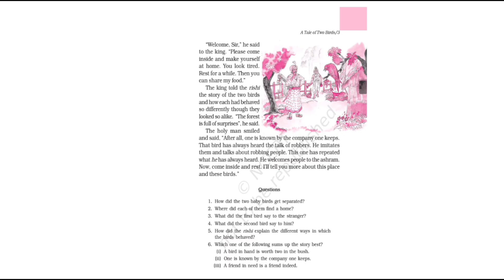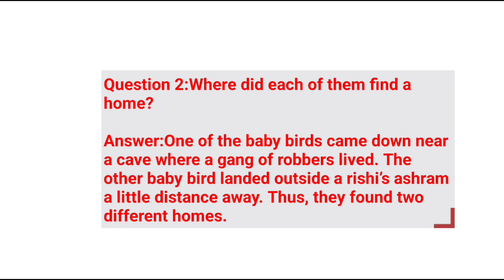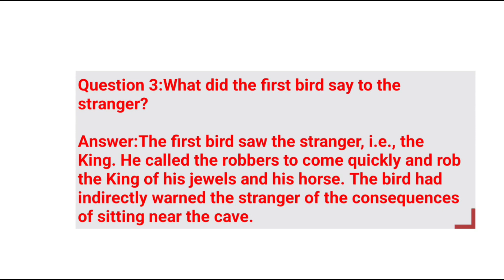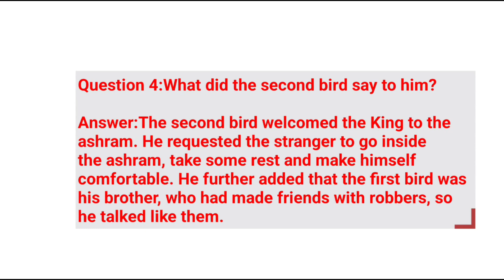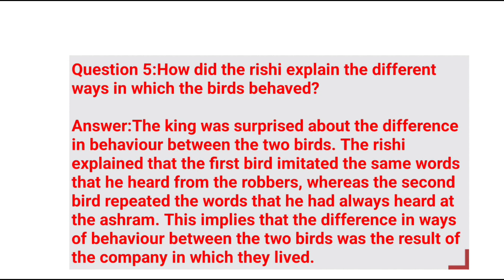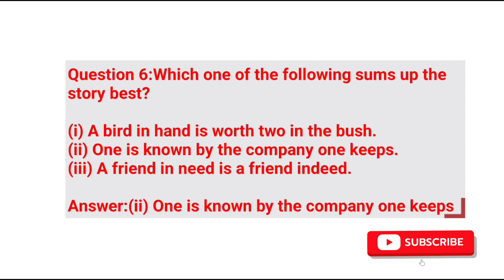Class 6 English Chapter 1 Question and answer| Class 6 English A Tale of Two Birds | A pact with Sun